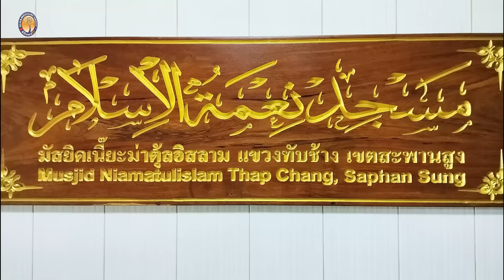AH 3956 อิสลามกับการปกครอง โดย อาจารย์อาลี เสือสมิง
21.10.66 @ มัสยิดเนี๊ยะม่าตุ้ลอิสลาม (ทับช้างล่าง)

Tel & Line iD :
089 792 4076 (ดาวุด)
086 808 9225 (อับดุลการีม)
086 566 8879 (อนัส)
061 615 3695 (มุสตอฟา)
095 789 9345 (อามีน)
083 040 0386 (ฟูอาด)